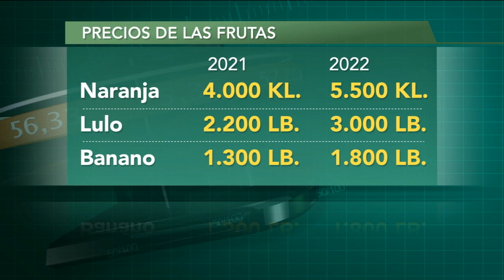Precios de la canasta familiar subieron un 17.23%